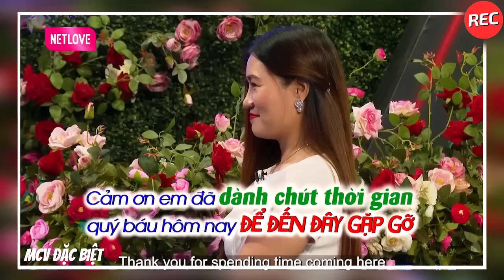Gái Một Con Làm Chủ Khách Sạn Thả Thính Chàng Công Nhân Khiến Chàng Muốn Yêu Và Chăm Sóc 2 mẹ con